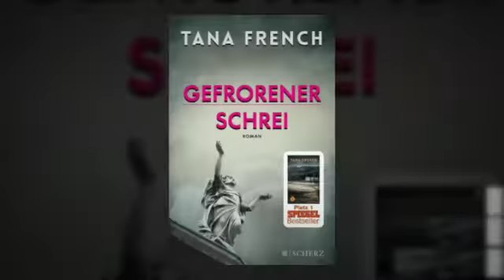KrimiBestenliste von FAZ & Deutschlandradio Kultur Februar 2017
Die 10 besten Kriminalromane des Monats
An jedem ersten Wochenende des Monats geben 19 Literaturkritiker und Krimispezialisten die Kriminalromane bekannt, die ihnen am besten gefallen haben. Sie suchen Bücher, die thematisch ausgefallen, literarisch aufregend und ästhetisch reflektiert sind.